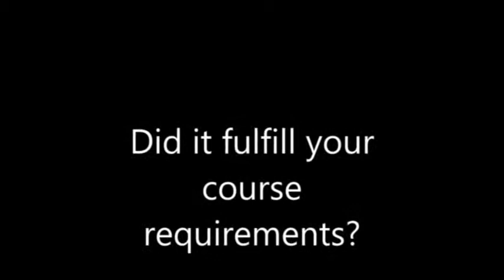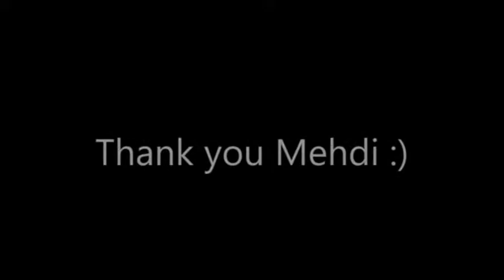Intern's testimonial Mehdi, Mechanical Engineering Student, UNSW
Mehdi, a Mechanical Engineering student gives us his feedback about his internship

As a student of mechanical engineering, or if you have an interest in mechanical engineering, you would have to be interested in machines,
and how they are made and how they operate. Perhaps you dream of being involved in building airplanes, or perhaps you would like to create more
environmentally friendly and economic household appliances. Certainly, as a mechanical engineer, you will be able to work across a range of industries.